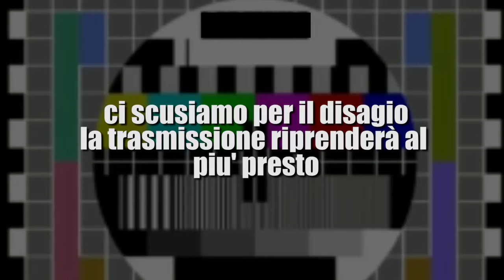11 08 2015 Tgino 16 Puntata